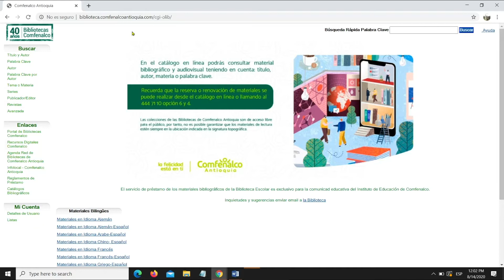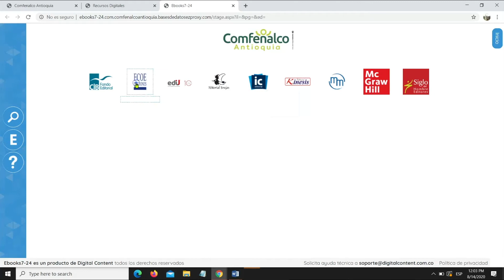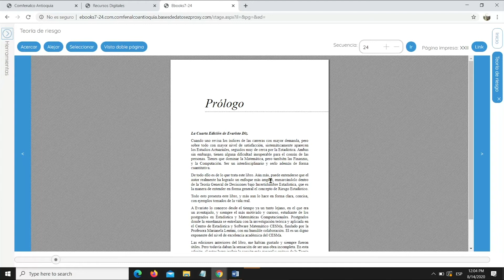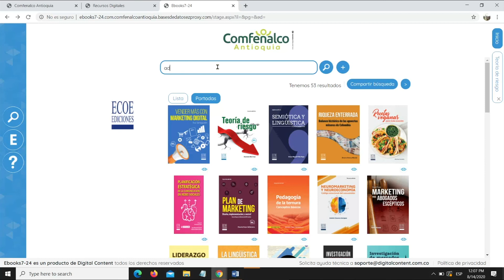Recursos Digitales - Bibliotecas Comfenalco Antioquia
Por medio de estos recursos puedes aprender de forma interactiva a resolver consultas escolares y universitarias sobre aproximadamente 250 ciencias. La información se obtiene por medio del motor de búsqueda de la enciclopedia, partiendo de temas generales o las áreas del conocimiento y luego navegando a través de los enlaces relacionados.  Cuentas con la opción de búsqueda avanzada, que permite realizar filtros para la obtención de información en texto o multimedia, y elegir en dónde buscarla.

Además, contiene distintas aplicaciones en dos entornos de navegación.

A este recurso puedes acceder si estás inscrito y eres usuario inscrito en la Red de Bibliotecas de Comfenalco Antioquia a través del catálogo en línea  por el enlace Recursos digitales.